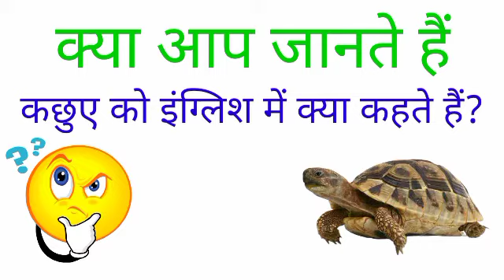कछुआ को इंग्लिश में क्या कहते हैं ? kachhua ko English mein kya kahate hain | Spoken English classes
About this video:
इस वीडियो में आप kachhua का हिंदी में मतलब समझेंगे और साथ में kachhua का pronunciation भी सीखेंगें यानि की आप kachhua के अर्थ के साथ साथ ये भी सीखेंगें की kachhua को कैसे बोले या kachhua को बोलने का सही तरीका क्या है |

english language course online
kachhuaa ko english mein kya kahate hain kachua ko english mein kya kahate hain
samundri kachua ko english mein kya kahate hain